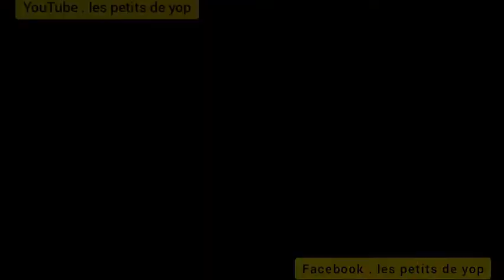les petits de poy (Le voleur esperimenter)